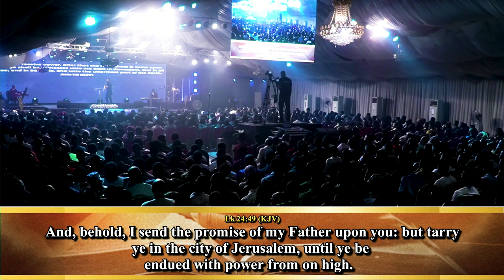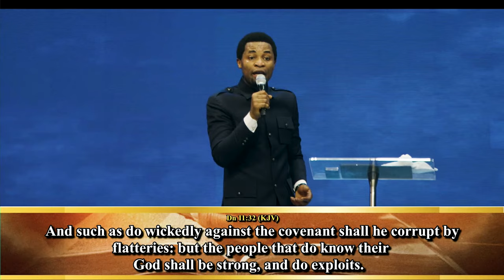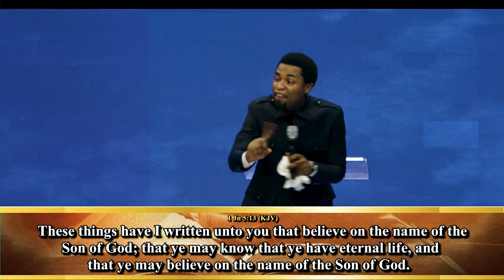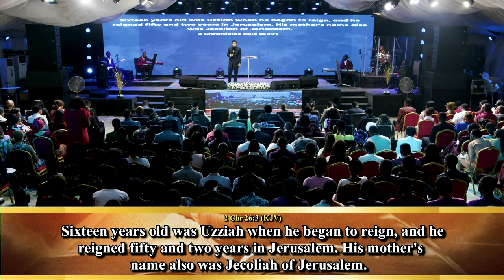POWER MADE THE DIFFERENCE - Apostle Michael Orokpo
➤Video original and produced exclusively by Divinity Channel
➤Footage Licensed through Storyblocks
➤Speaker: Apostle Orokpo Michael

Divinity Channel Is a Gospel Channel for Aligning and bringing Men Into Spiritual Experience In The Body Of Christ

If you'd like to build your faith or just get inspired daily, kindly subscribe to this channel and turn on your notifications bell to be notified when ever we upload new video,always be expecting to feed your spirit with relevant and awesome message clips from Apostle Arome Osayi, Apostle Michael Orokpo, Apostle Effa Emmanuel and more, stay blessed.